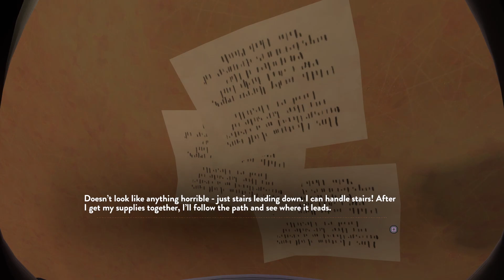Outer Wilds - Brittle Hollow: Quantum Moon Sighting and The Hanging City! (Part 17)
Outer Wilds - Full Game Gameplay Walkthrough

Black holes and a city hanging from a planet literally eating itself, what can go wrong?

Join onaeD in his full game walkthrough of Outer Wilds 2019

Outer Wilds is a 2019 action-adventure game developed by Mobius Digital and published by Annapurna Interactive. It first released for Windows, Xbox One, and PlayStation 4 before releasing for PlayStation 5 and Xbox Series X/S in 2022. A Nintendo Switch version is also under development.

Outer Wilds features an unnamed player character exploring a solar system that is stuck in a time loop, going back 22 minutes before its star goes supernova. The player is encouraged to learn why by exploring and uncovering secrets of an extinct race known as the Nomai, who previously colonized the solar system hundreds of thousands of years ago.